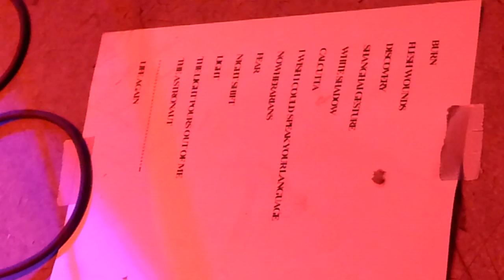The Names (BE) LIVE 26 Mai 2012 Fluc Wien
The Names wurden von Michel Sordinia (Gesang/Bass), Marc Deprez (Gitarre) und Christophe Den Tandt (Schlagzeug) 1977 in Brüssel gegründet. In den frühen 80ern gingen The Names beim berühmten Manchester-Label Factory Records unter Vertrag und erhielten dadurch ihren einmaligen Ruf weit über Belgien hinaus. Die Single "Nightshift" war der Beginn ihrer Zusammenarbeit mit Martin Hannett, dem legendären Produzenten von Joy Division, die auch das Album "Swimming" und zwei weitere Singles, "Calcutta" und "The Astronaut" (auf Factory Benelux/Les Disques du Crépuscule) hervorbrachte.
Im Dezember 2007 kehrten The Names für "A Factory Night (and then again)" mit
A Certain Ratio, Section 25, The Wake und anderen im Plan K (Brüssel) auf die Bühne zurück.
2008 erschien die Live-DVD "Nightshift" auf LTM,
im April 2009 ein neues Studioalbum ("Monsters Next Door"),
2010 das Live-Album "Nature Of The Beast".

The Names sind jung gebliebene John-Peel-Klassiker, die ganz ohne Übergröße à la New Order und Wire oder Größenwahn der Marke E. Smith bedingungslose Beachtung verdienen. Am 26. Mai spielen sie erstmals live in Wien. Ein Pflichttermin für alle, deren Postpunk-ABC nicht bei "J" Anfang und Ende nimmt.